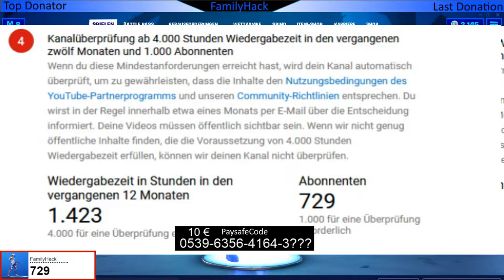NEU im Shop - Halloween Skin + Lackierung 😱 Heute neu in Fortnite 26.10 🛒 DAILY SHOP